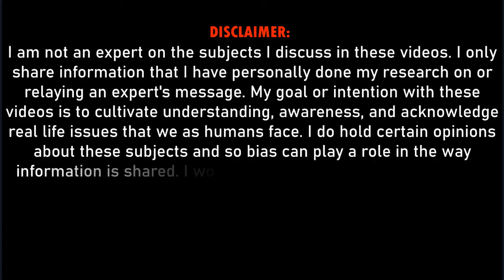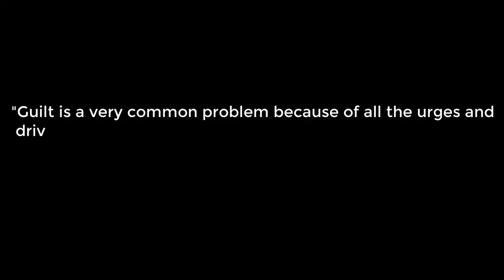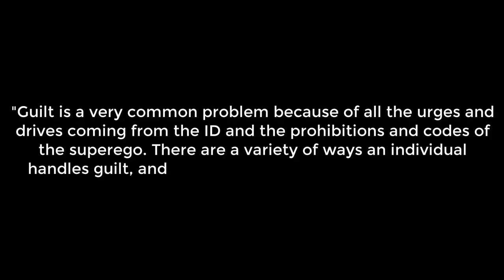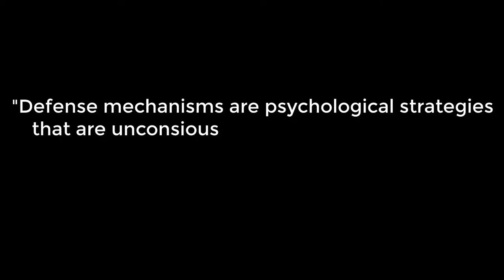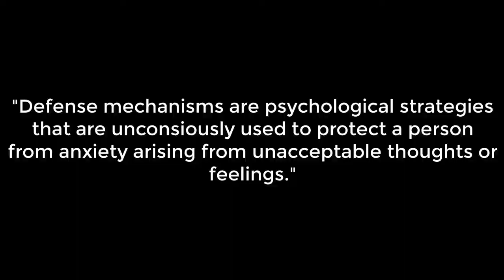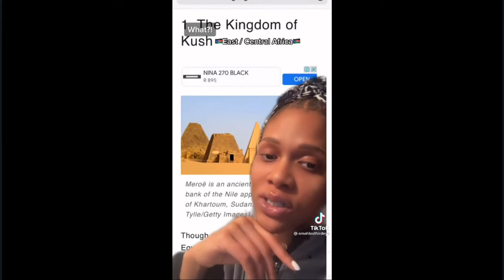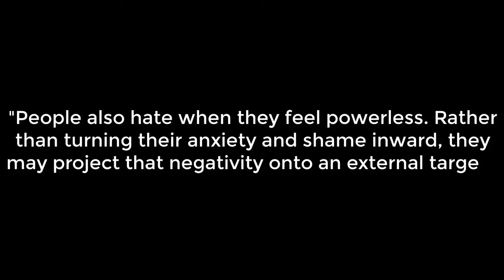Question Everything (Ep. 8) - The Ego and Prejudice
Our own egos can get in the way of understanding one another; however, that shouldn't stop us from trying.